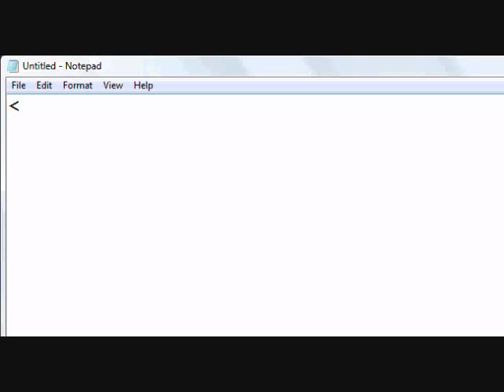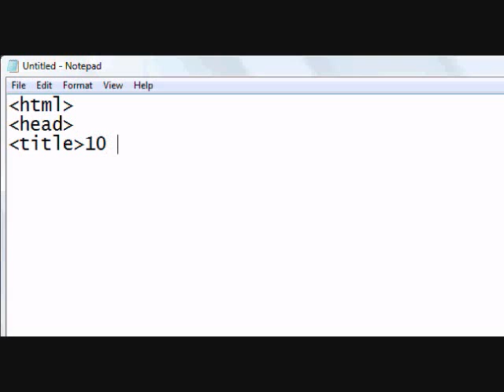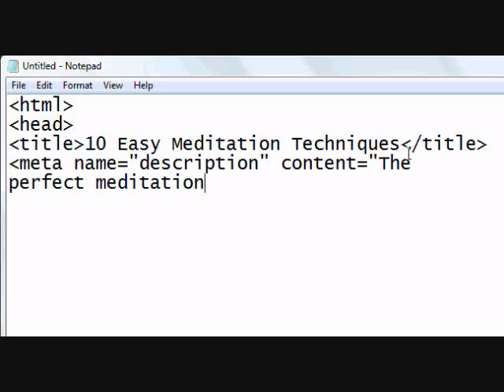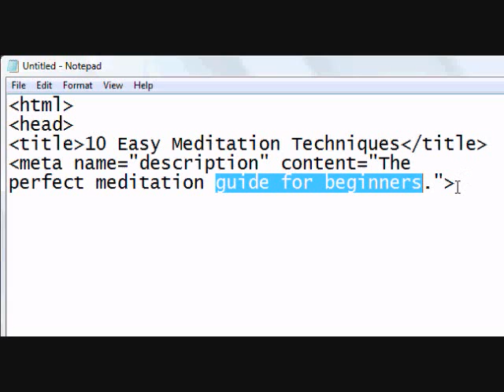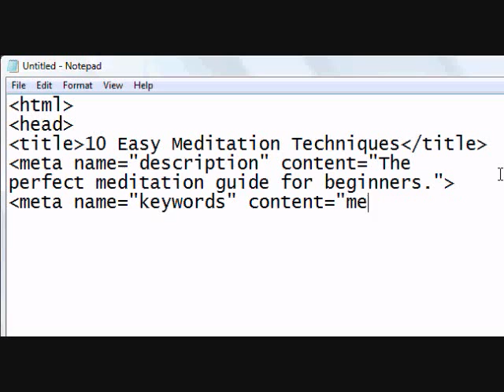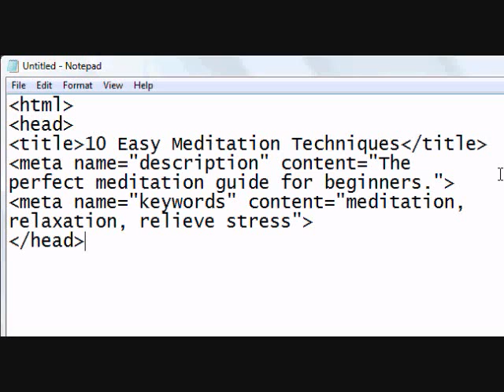How to Add Meta Tags to a Web Page (Tutorial)